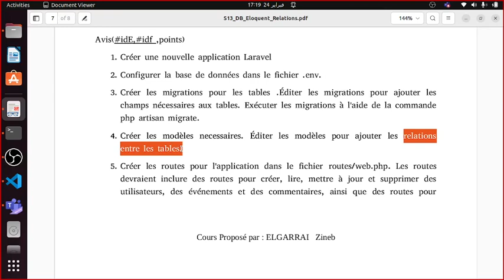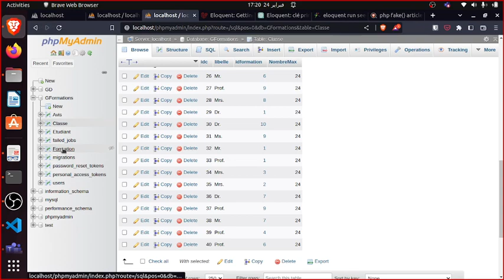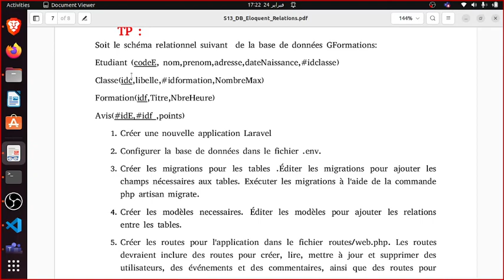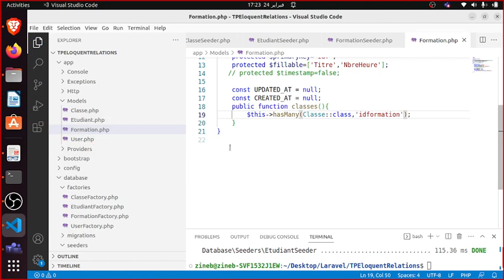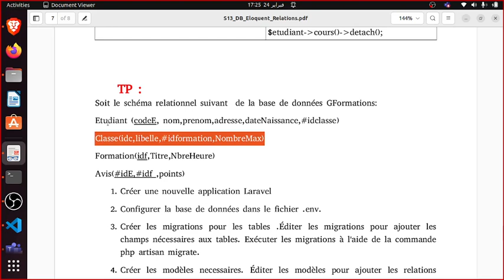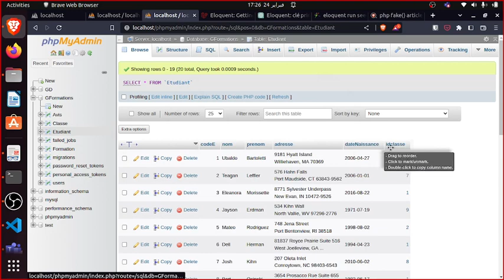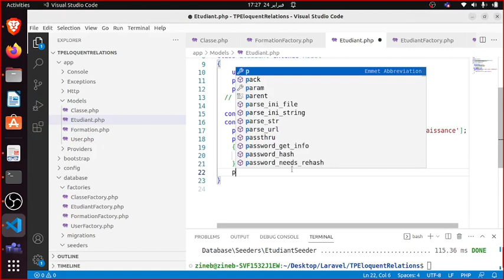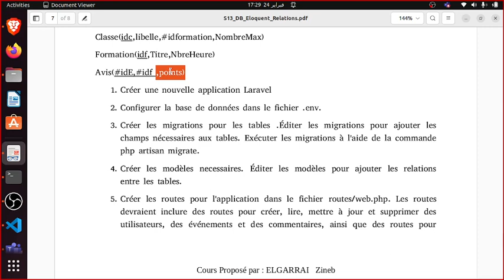Laravel9 V84 : TP DE SYNTHÈSE (5/11)